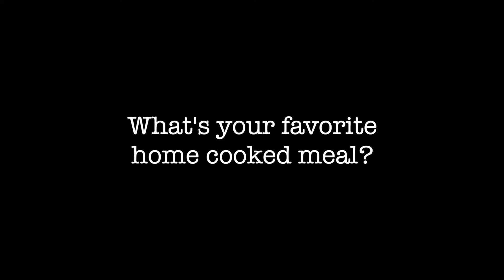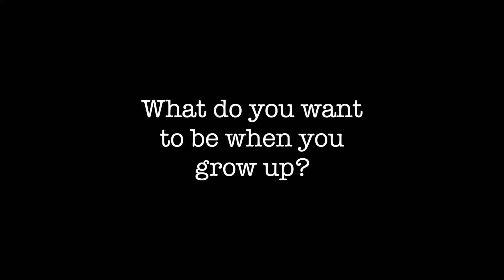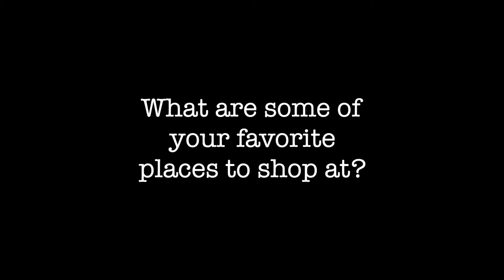Get To Know Me Tag!!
Hey guys! lol I finally posted my first video!! Hope you guys enjoyed it. If your reading this you should comment your spirit animal because why not?! lol (mine is a unicorn) I'll be back in a week...see ya!